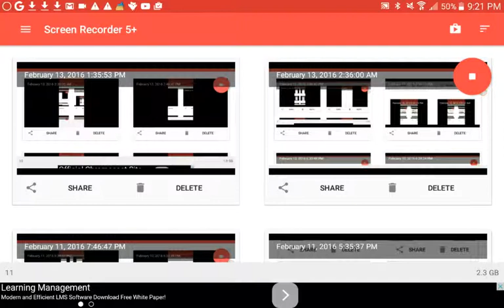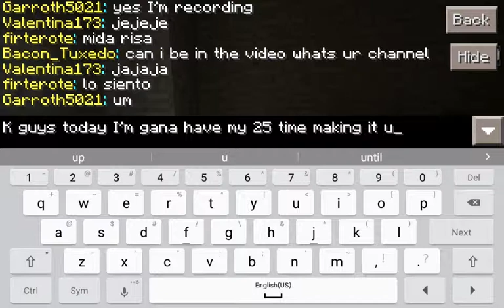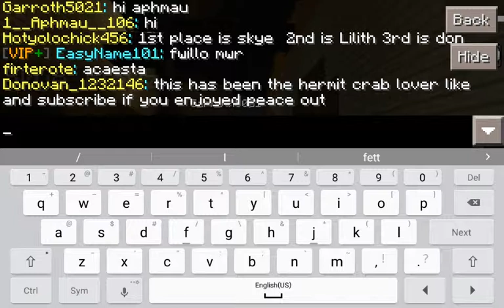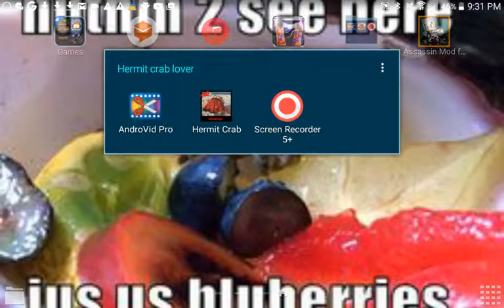Hermit crab lover life boat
I play on life boat and meet a new friend bacon_tuxito